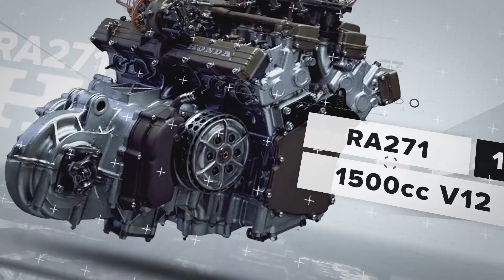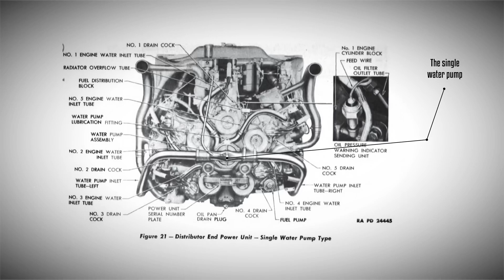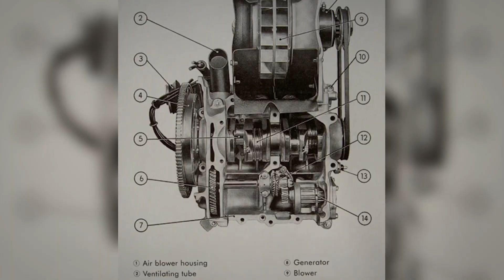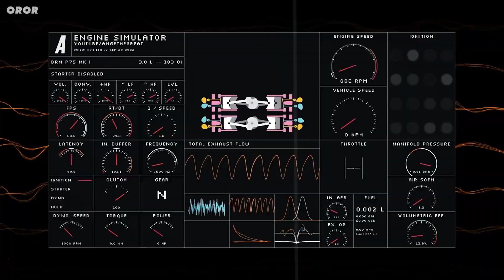10 Rarest Engines in the World – These Machines Will Blow Your Mind!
10 Rarest Engines in the World – These Machines Will Blow Your Mind!

Explore the incredible world of rare and unique engines that push the boundaries of technology and innovation! From historic prototypes to mind-blowing custom designs, these rare engines are true marvels of engineering. Get ready to have your mind blown by these extraordinary machines!